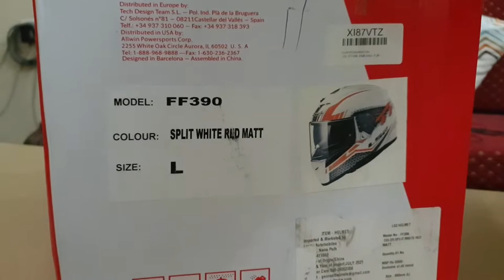LS2 FF390 Breaker Helmet Unboxing | Best Helmet under INR 7000 | Feature Rich Helmet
This video is of unboxing of LS2 FF390 Breaker Helmet. This helmet is best in its class. Brilliant build quality and lot of features.